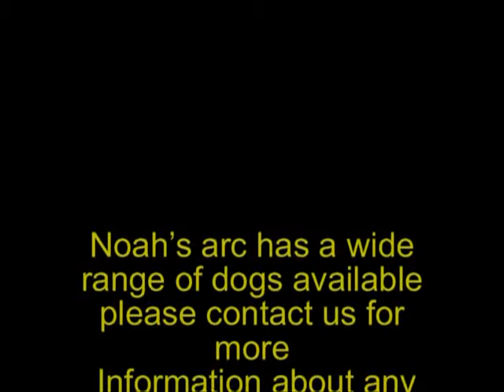bailey.flv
Bailey Is female labrador cross and very affectionate and friendly to other dogs. She has now been spayed, and is up to date with all her inoculations.
She is a very intellegent girl and will be a faithful friend for someone.
born October 2007 she is houstrained and gets on OK with cats and travels well in the car.
Call soon